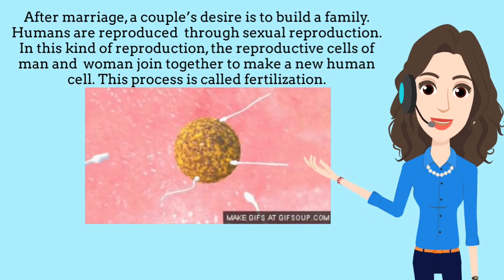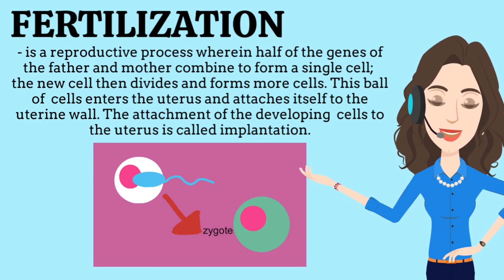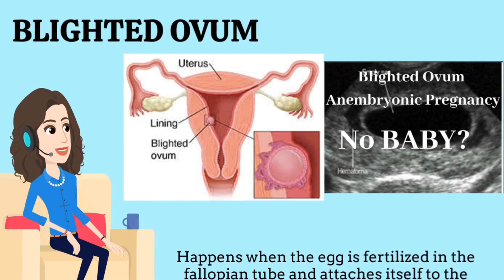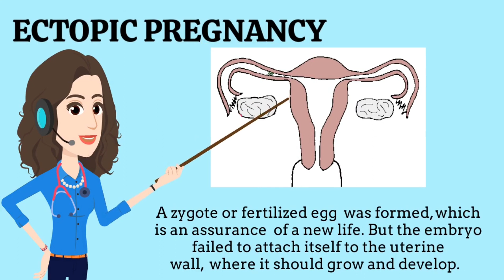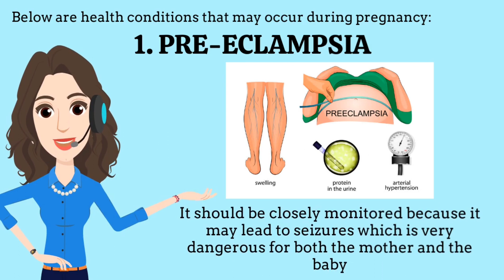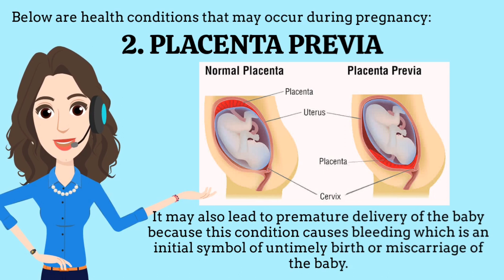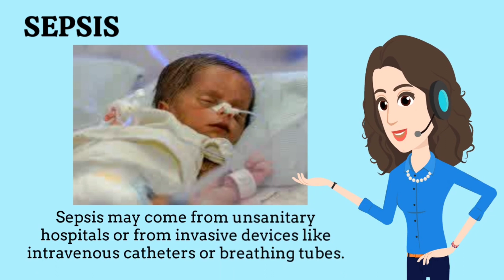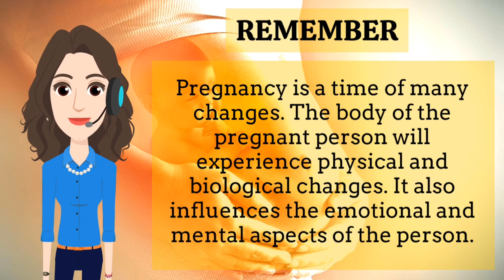HEALTH 8 | 2ND QTR | LESSON 3: PREGNANCY RELATED CONCERNS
Prepared by: Ms. Roxanne Lyn L. Redrico

THANK YOU for animaker.com for this wonderful video. My new buddy in Editing 😅 and to VIVA VIDEO for some additional effects on my video editing.

REFERENCES
Module:

Books
- Doria, J.P. Jr. et al., 2013. Physical Education and Health Learners Module for Grade 8. DepEd Central Office. pp. 265-275